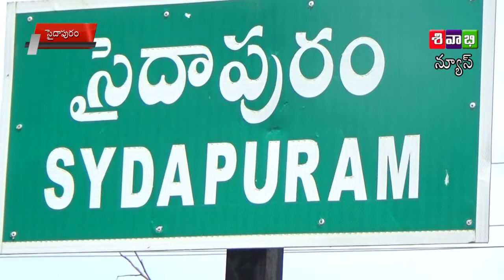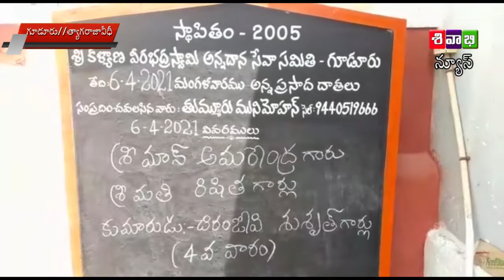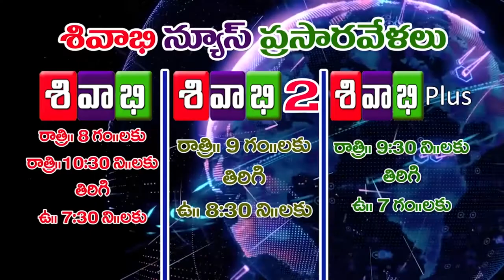SIVABHI NEWS AS ON 06 APRIL 2021